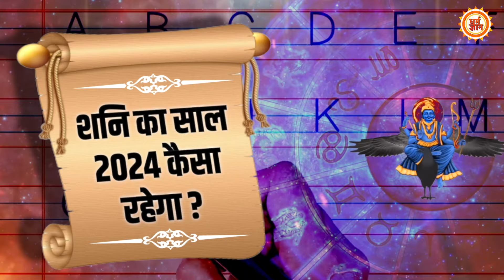L और O Alphabet Prediction 2024 | नये साल में नया क्या है ? Mayank Sharma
L और O अक्षर वाले लोगों का स्वभाव कैसा होता है, उनमें क्या खूबियां होती हैं और किन कमियों के चलते वो परेशान रहते हैं।ऐसे लोगों के लिए नववर्ष 2024 कैसा रहेगा, नया साल इन लोगों के लिए क्या कुछ लेकर आ रहा है। L और O अक्षर वाले लोगों का क्या कहता है भविष्यफल 2024, बता रहे हैं आचार्य मयंक शर्मा जी।